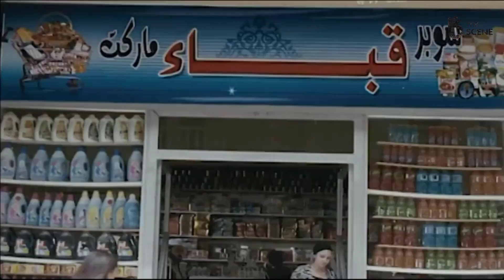نصف ساعة من الكوميديا مع النجم محمد إمام وشيري عادل😂 اتحزم وارقص دول عايزين يقتلوني 🙄😅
فيلم حسن ومرقص

يتعرض القس (بولس) لمحاولة اغتيال، فتجعله الحكومة ينتحل شخصية (الشيخ حسن)، وفي نفس الوقت يحاول أفراد جماعة إرهابية قتل (الشيخ محمود) بعد رفضه الانصياع لمحاولة ضمه لتنظيمهم، فتقرر الحكومة أن تحميه كذلك بإنتحاله شخصية (مرقص)، وتنفجر سلسلة من المواقف الكوميدية عقب لقاءهما بشخصياتهما المختلقة.

ـــــــــــــــــــــــــــــــــــــــــــــــــــــــــــــــــــــــــــــــــــــــــــــــــــــــــــــــــــــــــــــــــــــــــــــــ
محمد إمام يدخل اجازة نصف السنة بـ فيلم الأكشن " لص بغداد " وينافس به فى اوائل سنة 2020 بعد ما حقق نجاح ساحق فى مسلسل هوجان عند عرضه فى رمضان 2019 .

مسلسلات
2003: كناريا وشركاه.
2010: بالشمع الأحمر.
2012: خطوط حمراء.
2012: فرقة ناجي عطا الله.
2013: رقم العام
2014: دلع البنات.
2014: صاحب السعادة
2015: لهفه (ضيف شرف)
2017: لمعي القط
2019: هوجان

فى السينما
1990: حنفي الأبهة.
2006: عمارة يعقوبيان.
2008: حسن ومرقص.
2009: البيه رومانسي.
2012: حلم عزيز.
2012: ساعة ونص.
2015: كابتن مصر
2016: جحيم في الهند
2017: شمس وقمر
2018 - ليلة هنا وسرور
2020 - لص بغداد
ـــــــــــــــــــــــــــــــــــــــــــــــــــــــــــــــــــــــــــــــــــــــــــــــــــــــــــــــــــــــــــــــــــــــــــــــ

الابطال
عادل أمام
عمر الشريف
لبلبة
هناء الشوربجى